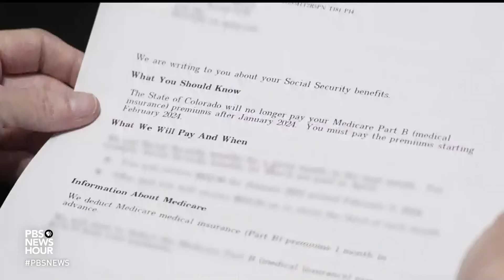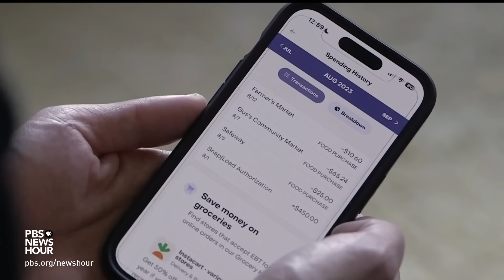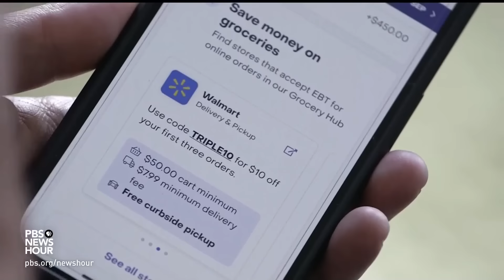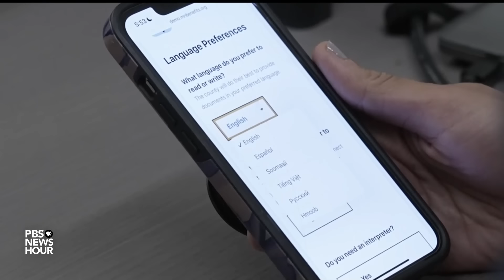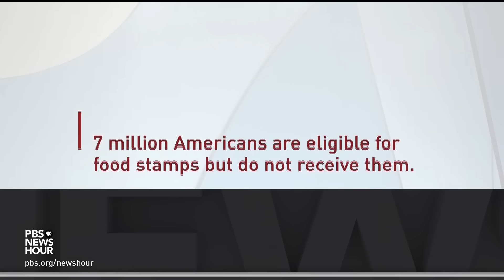How a complicated benefits system lets some fall through the safety net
Amid many of the debates around entitlements and benefits, one thing is often lost to the public: Many people who qualify for help struggle to get and keep their benefits because it can be difficult to navigate the system. Economics correspondent Paul Solman looks at the challenge as part of our special series, America’s Safety Net.